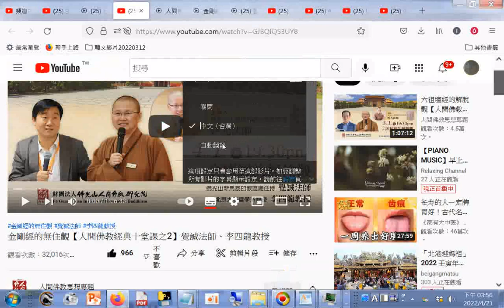分享 金剛經的無住觀【人間佛教經典十堂課之2】覺誠法師、李四龍教授# - YouTube.htm2022 +網址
閩南語讀經影片合輯